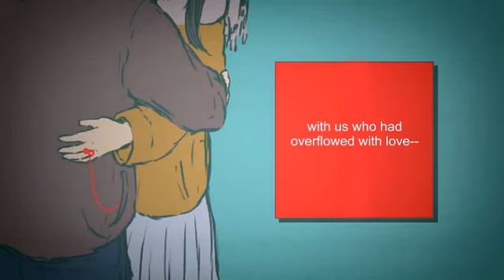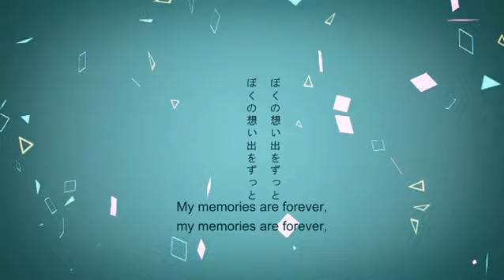Goodbye)~ Sōta feat. Kaai Yuki (English Sub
Upload Date: 02/23/13
Vocals: 歌愛ユキ - Kaai Yuki
Composer: 想太 - Sōta
Illustrator: 隆子 - Takako
Movie & Encoder: えむめろ - Emumero

This composer also did "Of Couse It's a Lie."

RaNDOM Fact OF THE VIdeo~ Memory is the imaginative reconstruction of our attitudes and past reactions with bits of actual fact added to the mix. A memory may seem clear from a factual standpoint, but they are quite susceptible to our own mental filters.